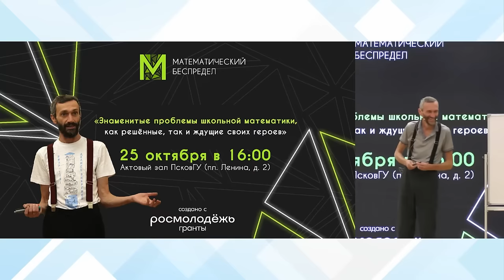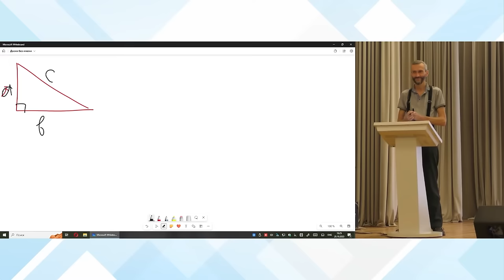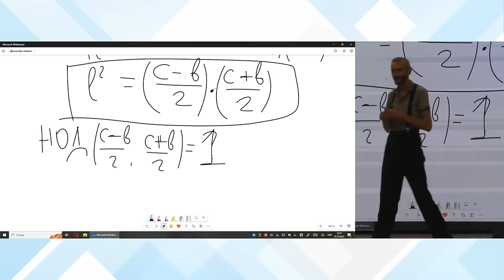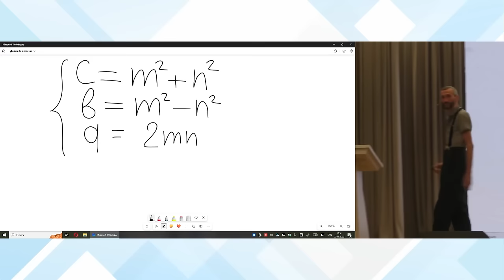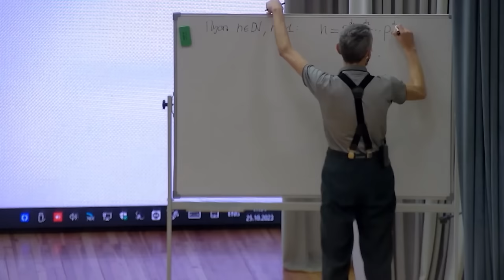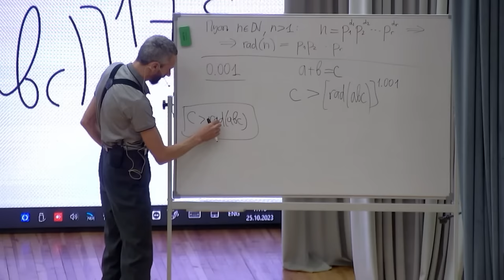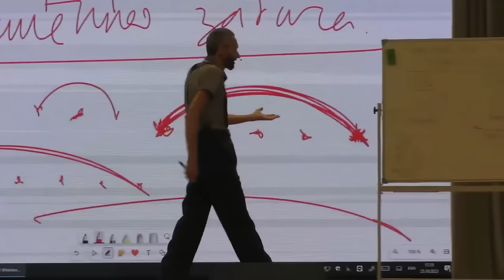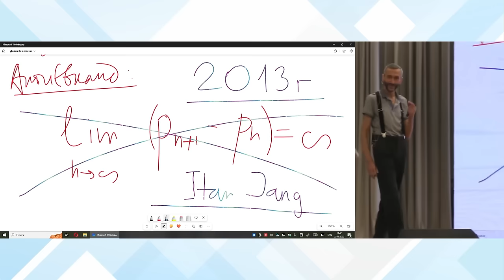ЗНАМЕНИТЫЕ ЗАДАЧИ МАТЕМАТИКИ, ПСКОВ, ОЧЕНЬ ДОХОДЧИВЫМ ЯЗЫКОМ!!!!!